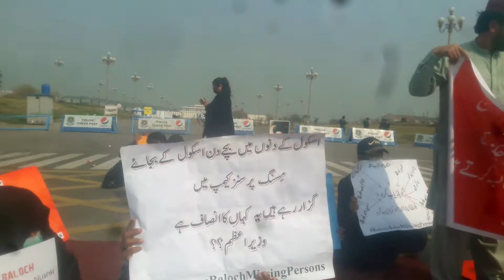Opposition |support of the Baloch_people spokesman_PDM IFTIKHAR HUSSAIN Visit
پی ڈی ایم نے بلوچ عوام کے مطالبات ایجنڈے میں شامل کر لئے ۔۔
اپوزیشن کے وسیع اتحاد  کے ترجمان میاں افتخار حسین کا ڈی چوک کا دورہ۔۔
عمران خان سے ڈی چوک آنے کا مطالبہ کردیا ۔.۔.۔.
اسلام آباد سے 8نوجوانوں کے اٹھائے جانے کا انکشاف۔رہنما اے این پی